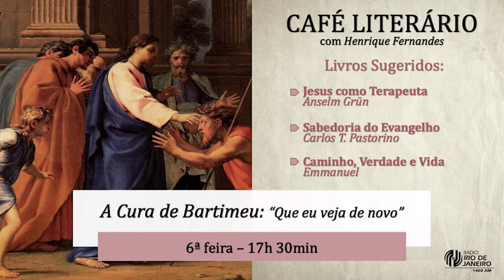A Cura de Bartimeu: "Que eu veja de novo" - Café Literário